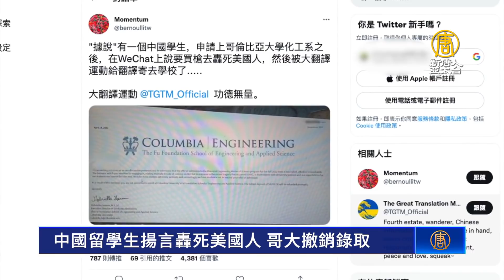中國留學生揚言轟死美國人 哥大撤銷錄取